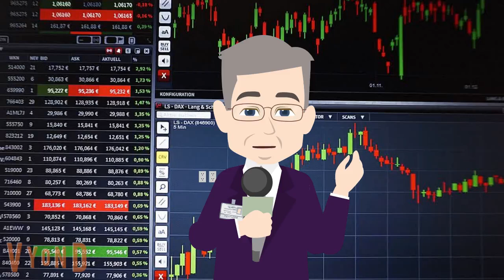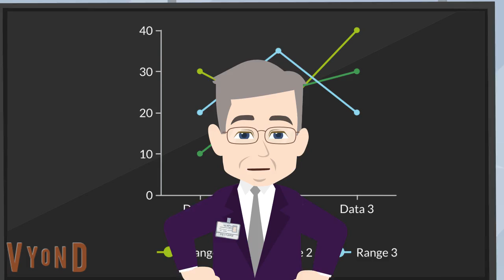Jeffrey Sachs Interview - Global Confrontation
🌍 Explore Global Issues and Solutions with Jeffrey Sachs 🌍

Welcome to the official YouTube channel dedicated to the insightful perspectives and solutions presented by Jeffrey Sachs, a leading economist, professor, and global thinker. Join us as we delve into critical global challenges and discover pathways to a more sustainable and equitable world.

📚 About Jeffrey Sachs:
Jeffrey D. Sachs is a distinguished professor of economics at [Insert University Name] and the author of several influential books on economics, sustainable development, and global cooperation. He has advised governments and international organizations on a wide range of pressing issues, including poverty eradication, climate change, and economic development.

🌟 What to Expect:
On this channel, you'll find a wealth of thought-provoking content, including:

🌎 Discussions on Sustainable Development
🌱 Insights into Environmental Sustainability
📈 Economic Analysis and Policy Solutions
🤝 Global Cooperation and Diplomacy
🔴 Live Q&A Sessions with Jeffrey Sachs
🌐 International Perspectives on Key Challenges

We believe in the power of knowledge and collaboration to make a positive impact on the world.

🙏 Thank you for joining us in our mission to address global challenges and promote sustainable development. Together, we can work towards a brighter future for all.